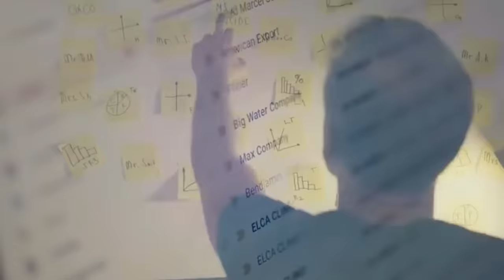Ibintu 6 wakora umukobwa wese wakwanze cg waguciye amazi akazapfa akikwiruka inyuma byandike